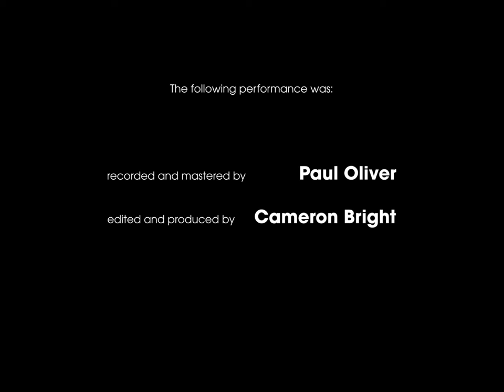Impressions by Nicolas Martynciow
Performed by Cameron Bright

Recorded by Paul Oliver

Impressions pour Caisse claire et deux Toms (1999) by Nicolas Martynciow

From the composer:

Impressions for side drum and two tom-toms lasts about eight minutes, making it one of the longest pieces ever written for the side drum. The last work of comparable dimensions was "The Same is the Same" by Klaus Huber, written over ten years ago. Impressions is in three movements, each of which may be performed separately. It demands a very competent technique, and attempts to explore new avenues, since side drum composition, with a few exceptions, has developed relatively little - hence the use of brooms and playing techniques based on bouncing sticks. The piece is further enhanced by the high and low tom-toms which accompany the side drum. -- Nicolas Martynciow

NICOLAS MARTYNCIOW is an internationally renowned French percussionist and composer. Being a soloist in the Orchestre de Paris since 1995, he has played under the direction of prestigious conductors such as Pierre Boulez, Christoph Eschenbach, Valery Gergiev, Paavo Järvi, Carlo Maria Giulini, and more. After the Salle Pleyel, it is at the prestigious Philharmonie de Paris that the Orchestre de Paris performs during concerts as the first resident orchestra. On tour, he performs in Europe, the United States, Japan, China, Korea, etc.

CAMERON BRIGHT is a percussionist, composer, and educator from Fort Worth, Texas. In 2020, Cameron graduated from Texas Christian University with a Bachelor’s Degree in Music Education and is currently pursuing a Master of Music in Percussion Performance at the University of Alabama.

Mvmt. 1; 00:00
Mvmt. 2; 04:51
Mvmt. 3: 08:26